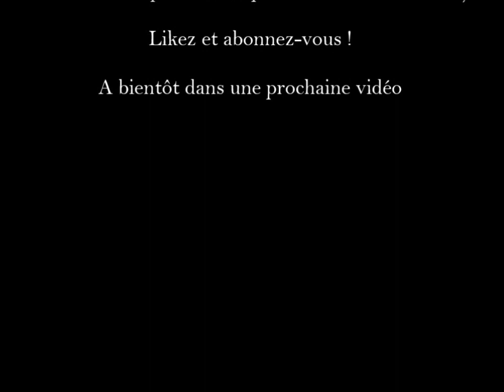[Tutoriel n°4] Peindre un bébé au pastel sec - Partie 4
Voici la 4ème et dernière partie de ce Tuto qui concise à vous montrer comment j'ai réalisé le portrait d'un bébé au pastel sec.
J'espère qu'il vous plaît !

Le matériel :
- Pastel sec de la marque Rembrandt
- Crayon Pastel de la marque Stabilo
- Gomme mie de pain
- Estompe (facultatif)

Je vous retrouve bientôt pour une prochaine vidéo !

 ArtPassion